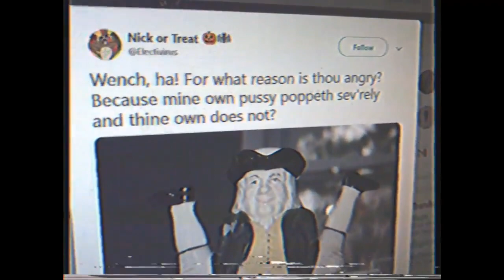WENCH, ha! For what reason art thou angry?